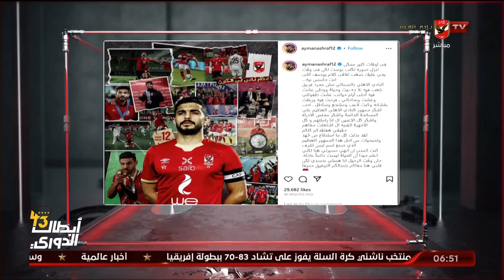لقطات من توديع وتكريم لاعبي الأهلي لـ أيمن_أشرف في غرفة الملابس 🦅 ورسالة وداع اللاعب قبل الرحيل ❤️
" لاعب بدرجة مقاتل " ✊🏻